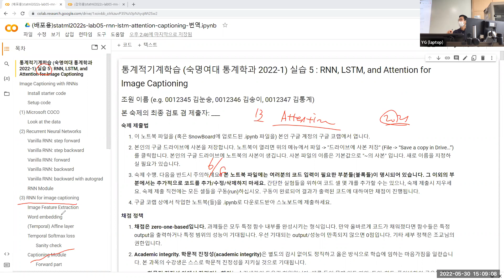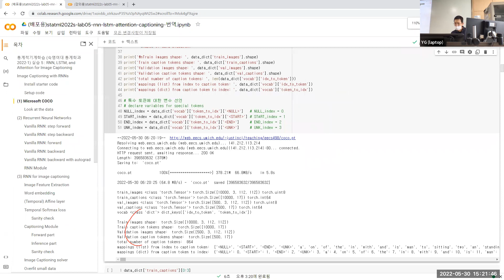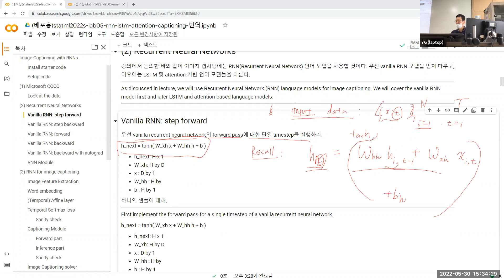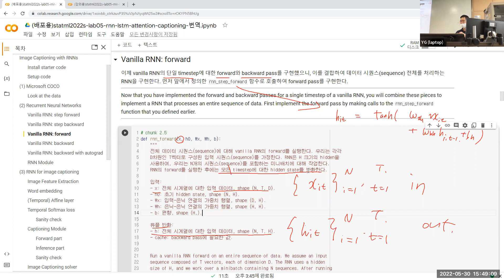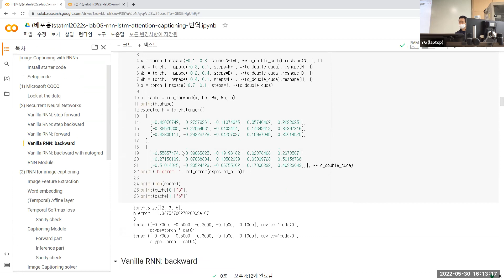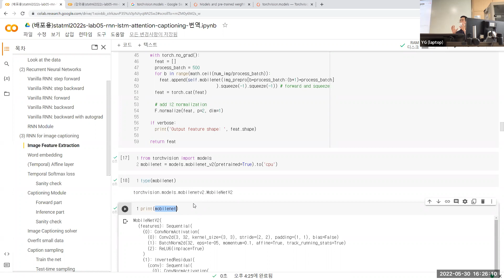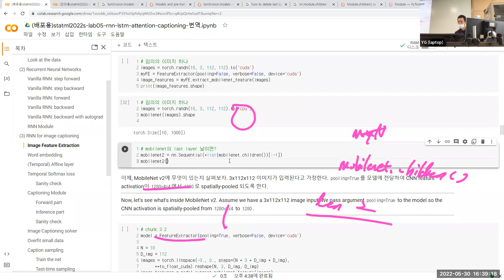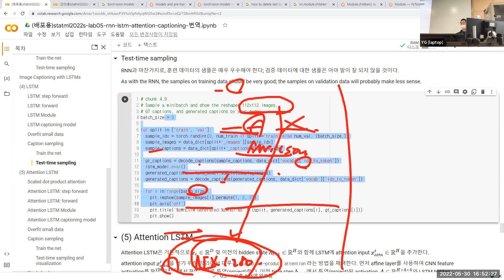Lab 5. RNN, LSTM, and Attention for Image Captioning 1/2 [통계적기계학습-딥러닝, 2022-1 숙명여대 통계학과 220530]